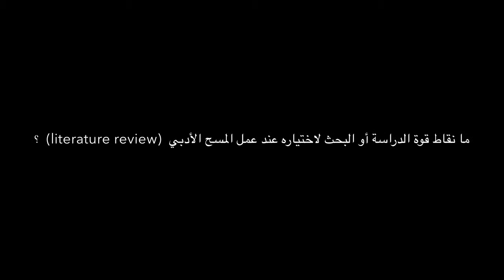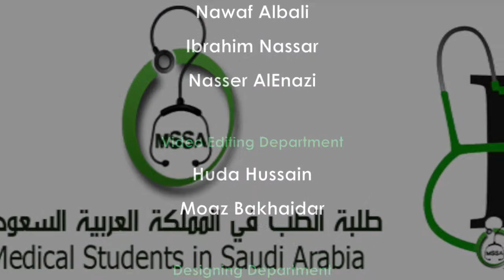ما نقاط قوة الدراسة أو البحث لاختياره عند عمل المسح الأدبي (literature review) ؟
مجموعة طلبة الطب بالمملكة العربية السعودية
برنامج أطباء من حولنا

لقاء الأبحاث الطبية
د.سهيل باجمال

اذا تمت مشاركتي في بحث ك( assistance ) هل ممكن يفيدني خاصة اذا كان مصحوبا بشهادة تثبت ذلك ؟

كتب أو مراجع عن البحث العلمي يمكن قراءتها قبل الدورات وأمثلة على دورات البحث العلمي في الانترنت

الأخطاء الأكثر شيوعا في مجال الأبحاث الطبية التي تضعف قيمة البحث وتتسبب في رفضه من المجلات المعتمدة

إدارة اللقاء/
د.زياد الجندي
مؤسس مجموعة طلبة الطب بالمملكة العربية السعودية

ضيف اللقاء/
د.سهيل باجمال

المشاركين/
د.عبدالعزيز الغامدي
محمد باخيضر
سلطان المعلم
نورة العتيبي
د.عزيزة الجهني
محمد الغامدي

إخراج/
هدى حسين
معاذ باخيضر